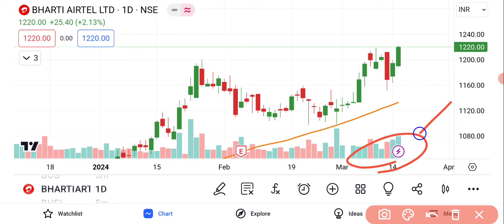Bharti Airtel Share Latest News | Bharti Airtel Share News Today | Share Market Latest News